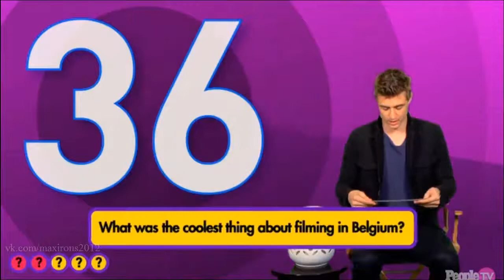What Max Irons Does Before Every Love Scene